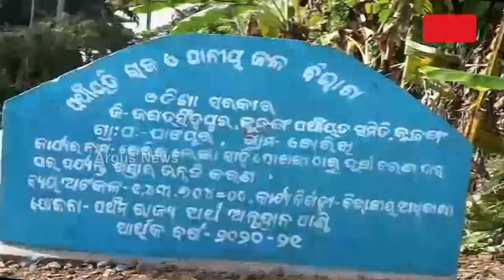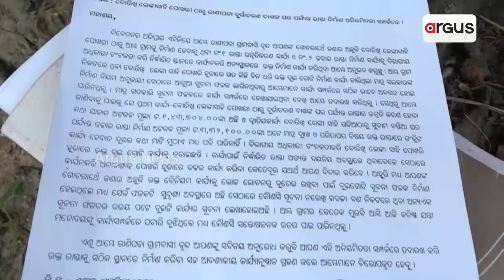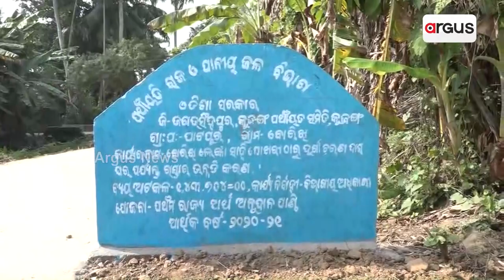ରାସ୍ତା ଚୋରି ଅଭିଯୋଗ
ରାସ୍ତା ନିର୍ମାଣ କାର୍ଯ୍ୟରେ ଅନିୟମିତତା । ବିଭାଗୀୟ ଯନ୍ତ୍ରୀ ଓ ଠିକାଦାରଙ୍କ ମଧୁ ଚନ୍ଦ୍ରିକାରେ ହୋଇଛି ରାସ୍ତା ଚୋରୀ । ଗ୍ରାମବାସୀଙ୍କ ପକ୍ଷରୁ ବ୍ଲକ୍ ବିଡ଼ିଓ ଓ ଉପରିସ୍ଥ ଅଧିକାରୀ ମାନଙ୍କୁ ଲିଖିତ ଅଭିଯୋଗ। ଯଦି ଆଗାମୀ ଦିନରେ ଗ୍ରାମରେ ପକା ରାସ୍ତା ନିର୍ମାଣ କରାନଯିବ ବ୍ଳକ କାର୍ଯ୍ୟାଳୟ ଘେରାଉ କରିବା ପାଇଁ ଚେତାବନୀ ଦେଇଛନ୍ତି ଗ୍ରାମବାସୀ।